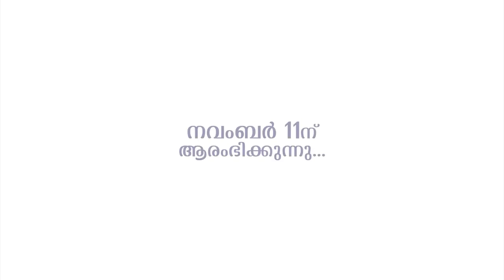Ningalkkum Aakaam Kodeeshwaran TVC 01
Director: Martin Prakkat
DOP: Anend C. Chandran
Concept : Sarat Prakash
Editor: Junaid EP
Project Designer: Bineesh Chandran
Direction Team: Jithu Ashraf, Rahul Chiraykkal, Jineesh
Color Grading : Ink and Water Studios @vyshakshiva
Sound Design: Tony Babu (Mumbai)
Spot Editor : Ashiq Chulli @ashiqchulli
CG : Coconut Bunch